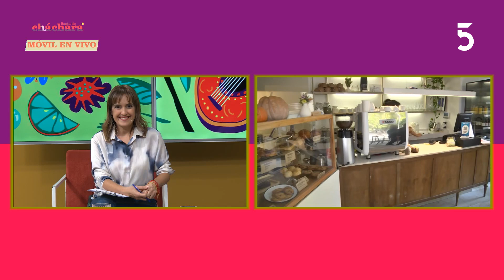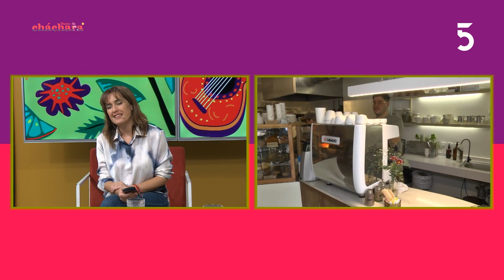El móvil estuvo en Franca, restaurante y cafetería sin fines de lucro | 06-05-2023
Sol Presusse , dueña de Franca explicó en el móvil de BastaDeCháchara, como es el tema de donar para organizaciones.